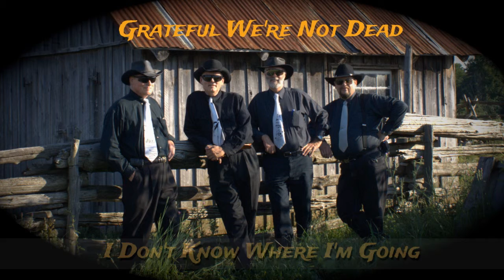I Don't Know Where I'm Going - Grateful We're Not Dead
Grateful We're Not Dead
Don White (vocals, guitar)
Bruce Penniston (guitar, lap steel)
Gord Breedyk (vocals, guitar)
Al Owler (vocals, bass)

Composed by Don White
Recorded at River Road Recording Studio.
Engineer: Rick Smithers
Mixed by Don White
Mastered at MajorDecibel
Photo by Laurie Latham